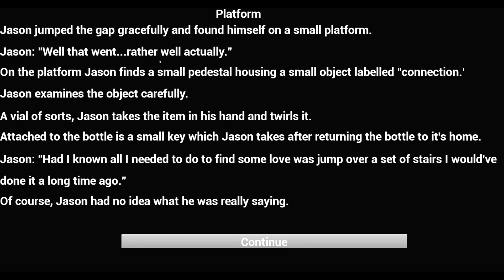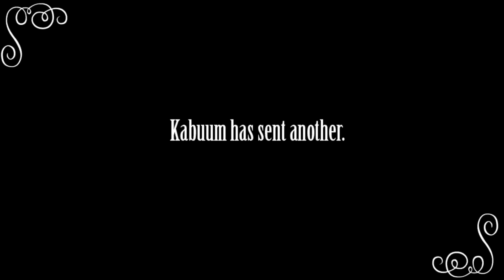June ue4jam Entries 2015 | Project Spotlight | Unreal Engine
Earth Shattering Kaboom: These are the 36 games made in a little over three days for the June ue4jam.